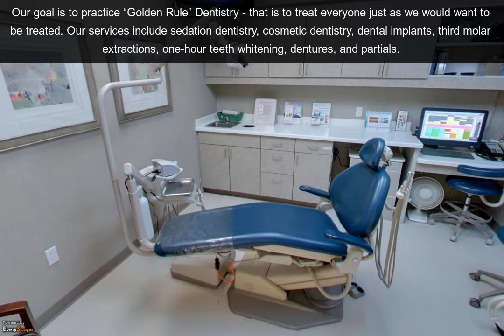Toland Dental | Wynne, AR | Dentists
Toland Dental of Wynne, AR is very active in continuing education to bring you the latest techniques available in the dental field. To interact with this ypVideo 360 Virtual Tour